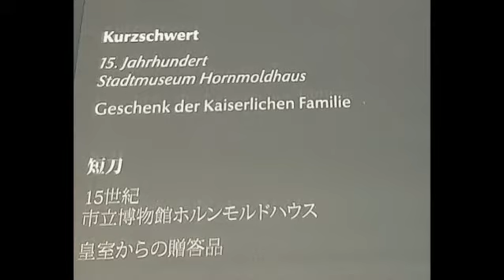Stadtmuseum Hornmoldhaus - Pflege japanisches Kurzschwert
⚔️Pflegeroutine⚔️
Regelmäßig muss unser japanisches Kurzschwert (wakizashi) geölt und gepudert werden.🇯🇵⚔️

1. ÖLEN
Auf ein Hulltüchlein werden ca. 3-6 Sprüher von japanischem Schwertöl gesprüht. 💦
Dann wird damit vorsichtig über die Klinge gefahren. Anschließend wird mit weiteren Tüchern das übrig gebliebene Öl wieder abgenommen.
Eine ganz dünne Schicht sollte als Schutzschicht gegen Korrosion auf der Klinge übrig bleiben.🗡

2.Pudern
Um das Schwert in perfekten Glanz begutachten zu können, muss es noch gepudert werden. Dazu wird ein kleines Seidensäckchen, gefüllt mit Kalkstaub, vorsichtig auf die Klinge „fallengelassen“. Es wird nur bis ca. 2 cm unterhalb der Spitze gepudert, da die scharfe Klinge sonst das Säckchen zerreißen würde. ⚠️

Weitere tolle japanische Objekte könnt ihr in unserem Erwin-von-Baelz-Kabinett begutachten. 🇯🇵🇯🇵👀
Dieses gibt es auch als virtuellen Rundgang auf unserer Homepage!

Schnitt, Dreh, Ton by Hanna Warth